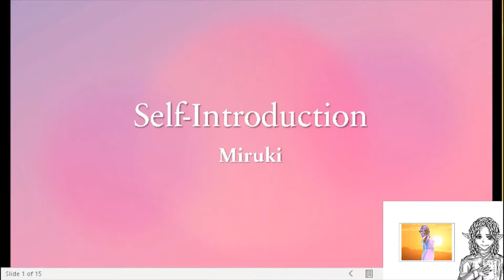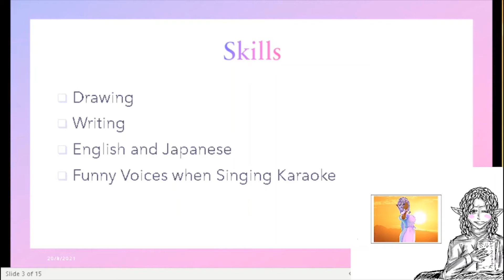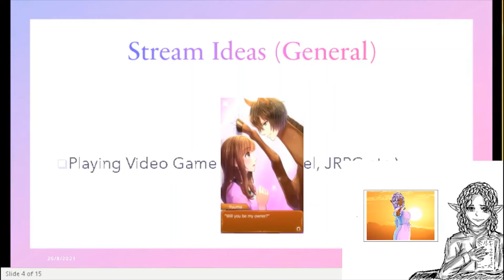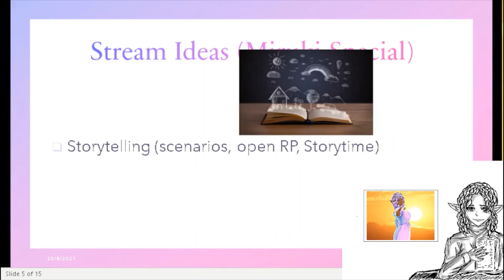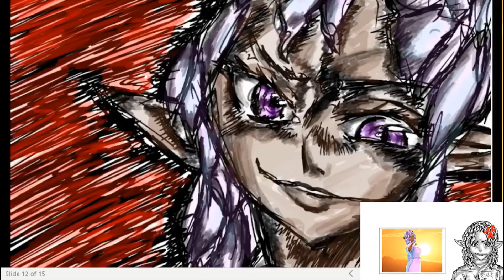Miruki VTuber Audition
My audition for Phase Connect. Besides from the images I sourced from the internet, all art is mine, and all information belongs to me (mwahahaha)!
 My 3D avatar was created on VRoid. :3